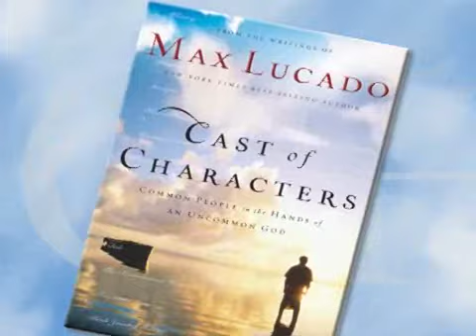Max Lucado's Cast of Characters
Max Lucado introduces his book, Cast of Characters. It provides a gripping look at the most dramatic or significant moments in the Bible, drawn from his previous 20+ years of writing.